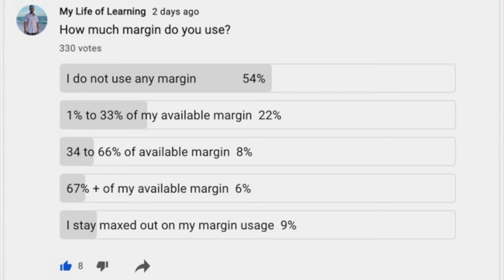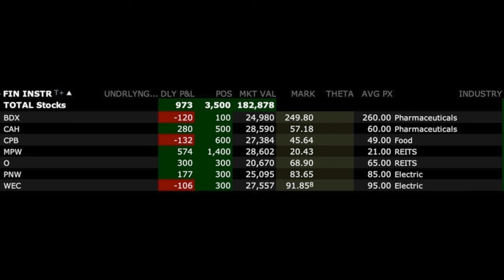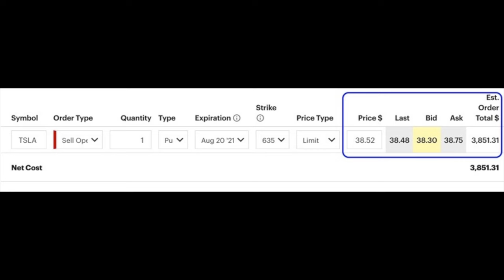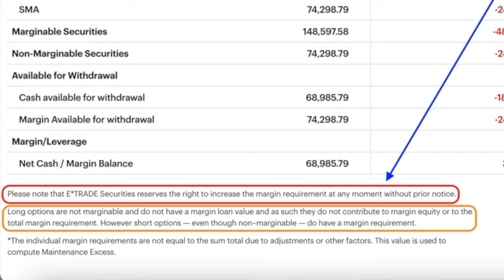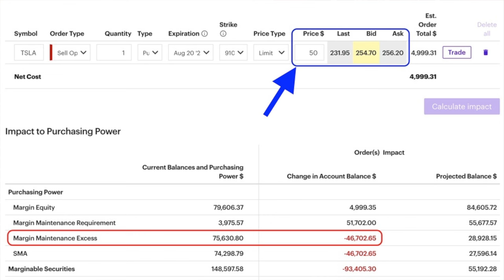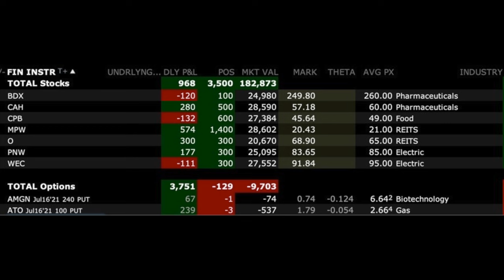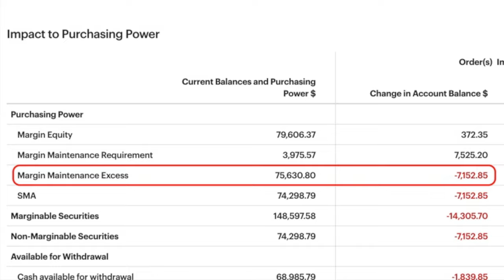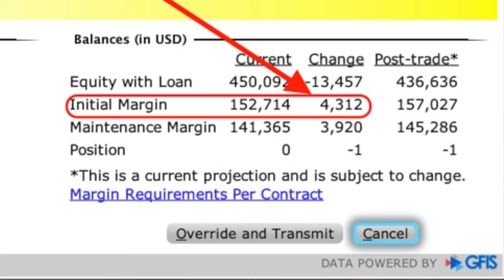Mastering Margin: Tips from an Options Pro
⏰Chapters ⏰
0:00 Intro
0:49 Margin usage poll results
1:47 What is margin?
2:16 How does margin work with options
5:09 Margin required for put option selling in TSLA
8:06 Margin requirement in TSLA if it dropped 30%
9:46 Why brokerages increase margin requirement in volatile markets
10:12 Difference in Reg-T and Portfolio margin
12:33 Estimated margin requirement of SPY (S&P 500) if it dropped 30%
15:16 Lessons I learned from trading options with margin

In this video, I’m going to answer your questions about margin: How does it work? When to use it, when to avoid it, and what would happen in a 30% market crash if you were using margin? At the end of this video, I will also share with you some lessons I’ve learned by using margin over my years of option trading.

Margin is one of those things that can be difficult to understand. I’m speaking not only because of the comments you share with me, but also from my personal experience. Margin usage, how far to push it, whether you should use it at all and whether it’s good or bad, is a very common topic with option traders. Over the years I’ve been trading options, at times I have used margin in a big way. But now I either don’t use it at all, or if I do, it’s for a very small percentage of my account and for a very short period of time. I’m going to share with you what I know about margin to hopefully help you make better option trading decisions.

First and briefly, what is margin? There are really two types of margin.  There’s margin in which you can use some of the brokers money, on loan to buy stocks. Then there’s the type of margin that I want to talk about in this video. That’s the margin requirement for us option traders when we sell options.

There are actually two types of margin for us option traders. There’s the type we have been looking at, regulation T margin and there’s a type of margin called portfolio margin. Last time I checked, portfolio margin became available to a trader in Interactive Brokers once their account size reached $100,000. It then had to stay over that $100,000 in order for it to remain under portfolio margin. The difference is that instead of looking at each position’s margin requirement separately, it looks at your overall portfolio. As a result, with portfolio margin you’re potentially able to trade with greater more leverage. Let me show you what I mean.

But what would happen to our margin requirement if the S&P 500 dropped 30%? Let’s talk through this scenario using TSLA and then the S&P 500.

There have only been a couple of times in my option trading career in which I hated what I was doing. Every single one of those times happened because I was using too much margin! So my advice to you would be to consider avoiding the use of margin. But if it's something you want to do, please make sure to use it very carefully.

Happy investing!
Randy Perez